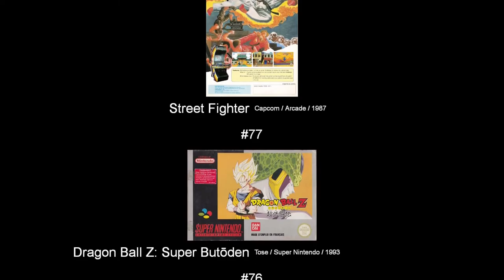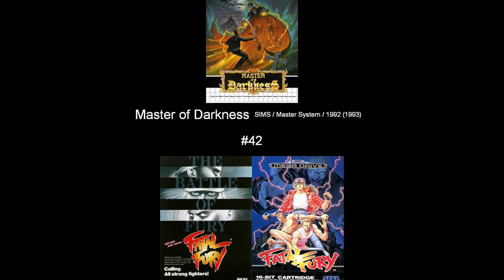Kamiko 100%'d - UltraKintaro [Episode B7-3]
No attempt at humour, just wanna say that this episode was the biggest pain in the ass to make. Between a million technical issues with Shotcut and the Dog's Life video from yesterday being 7 hours late because it took 31 hours to upload. Plus the fact these got finished very last second so I could get a full episode out this month, meaning this very video was finished the day before it goes live instead nearly a week before as is normal for me. I am glad to move on from it.